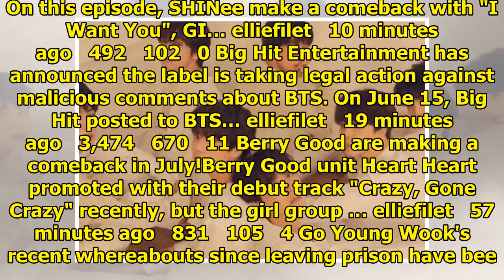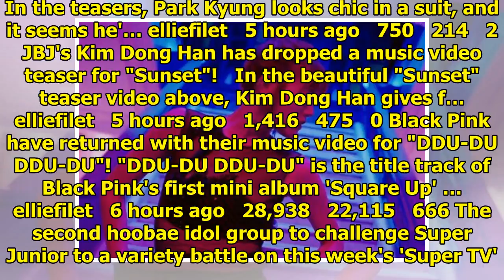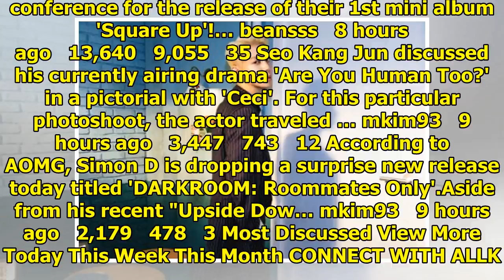Breaking K-pop news, videos, photos and celebrity gossip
'Music Bank' is back for its weekly show featuring performances by your favorite artists. On this ep...